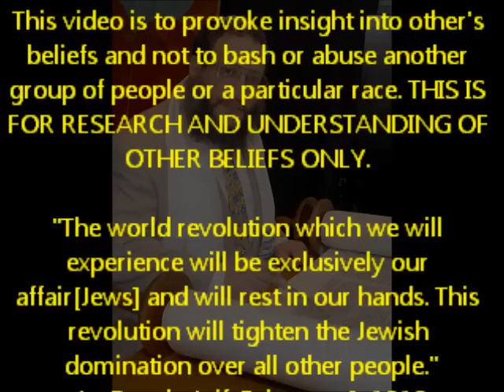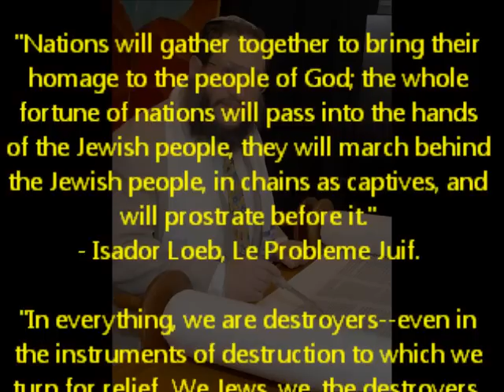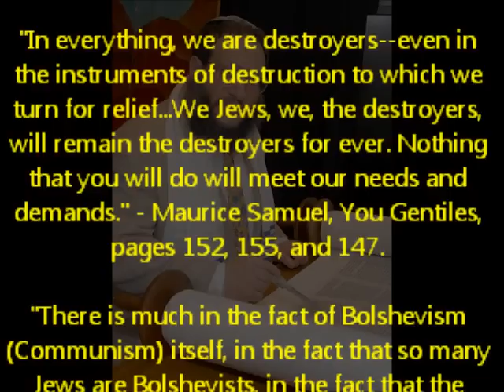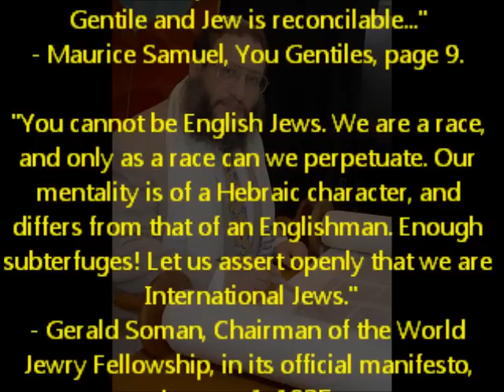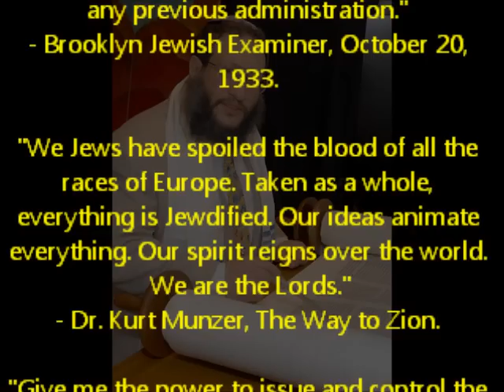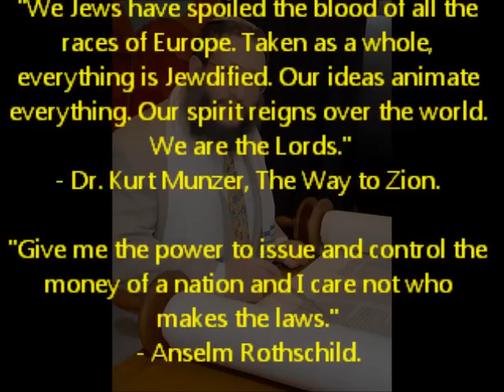True Jewish Confessions Regarding How They Feel Toward Gentiles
In this video you will see real quotes describing how high ranking jewish individuals view Gentiles.